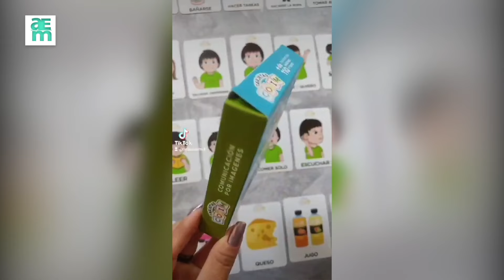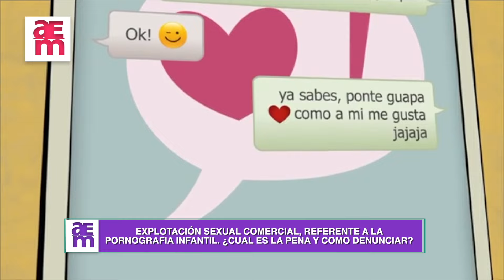ASI ESTA LA MAÑANA